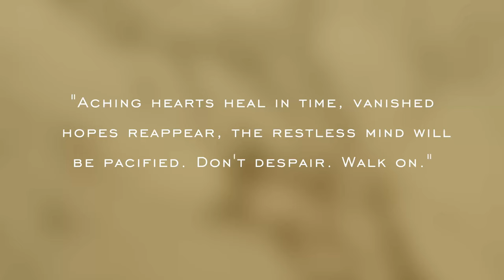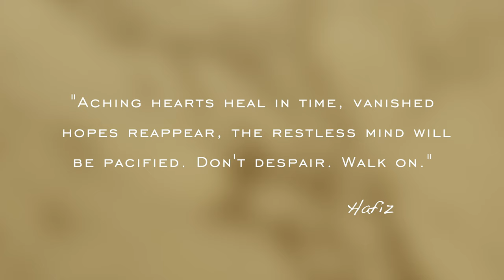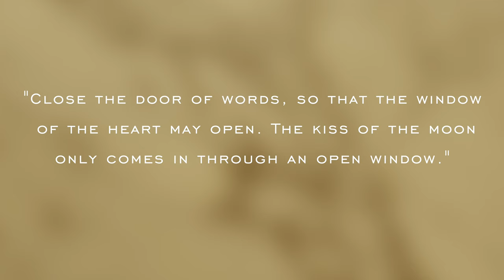Globetrotting With Gillespie ft Nina Aouilk Episode 41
Dana Gillespie talks to International Motivational Speaker, Tedx Speaker and Life Coach, Nina Aouilk about her extraordinary journey that took her from honour killings to where she is now, teaching Love and helping others.